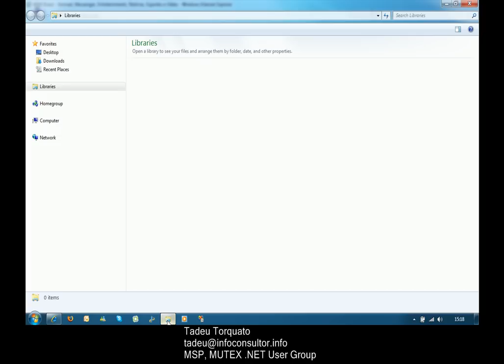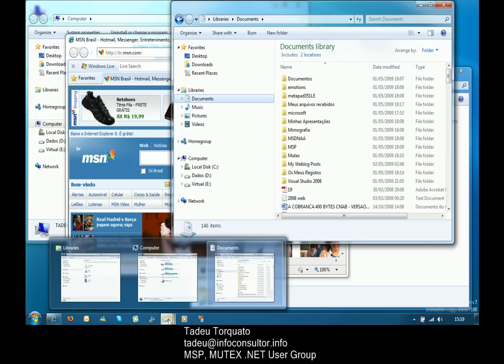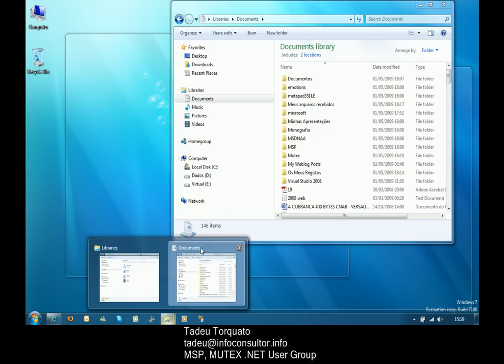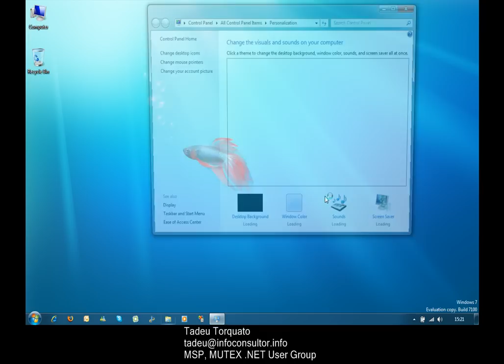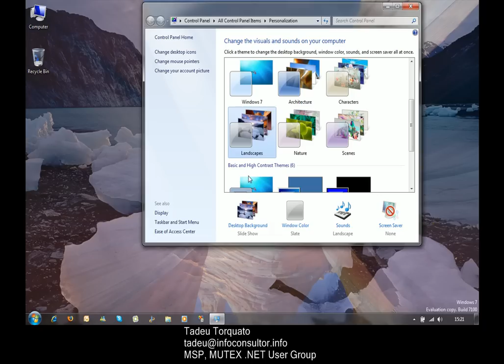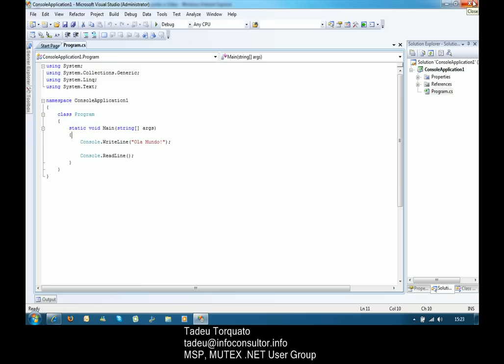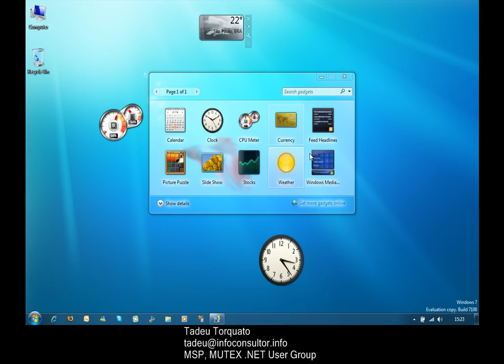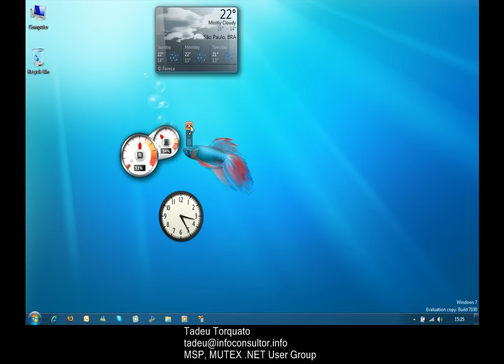Windows 7 RC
Minha breve introdução ao Windows 7 RC que saiu no dia 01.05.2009